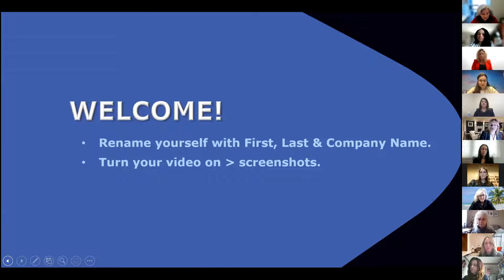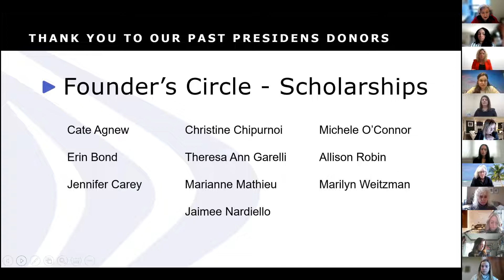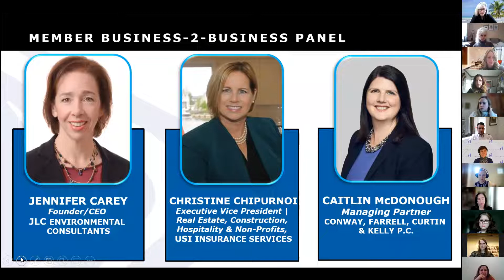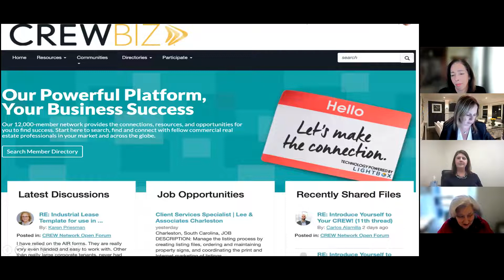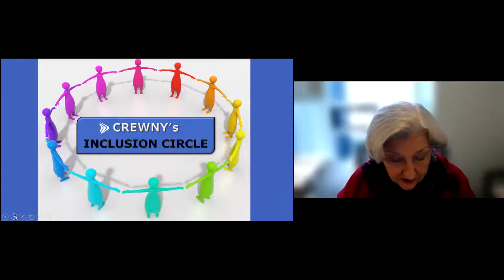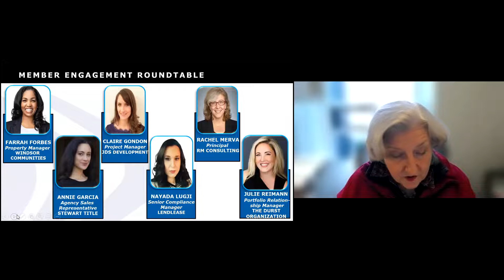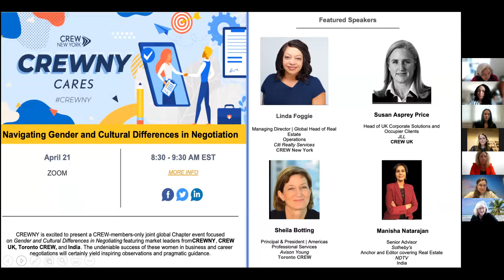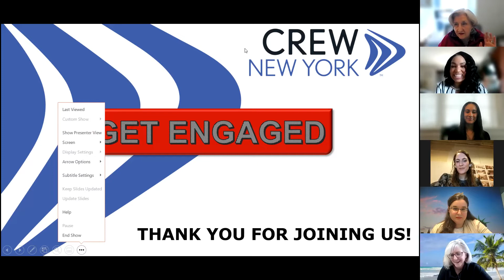Bridge to Member Inclusion | REDiscover CREWNY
CREWNY’s Bridge to Member Inclusion Team presents REDiscover CREWNY to raise awareness, particularly among new and inactive members, of all of the benefits and opportunities CREWNY offers, and provide tips on how to leverage same.

Jennifer Carey
Founder/CEO
JLC Environmental Consultants

Christine Chipurnoi
Executive VP
USI Insurance Services

Caitlin McDonough
Attorney
Conway Farrell Curtin & Kelly, PC

Engagement Roundtable Speakers:
Farrah Forbes, Property Manager, Windsor Communities – cohost
Annie Garcia, Agency Sales Rep, Stewart Title
Claire Gondon, Project Manager, JDS Development
Nayada Lugji, Sr. Compliance Manager, LendLease
Rachel Merva, Principal, RM Consulting
Julie Reimann, Portfolio Relationship Manager, Durst Organization